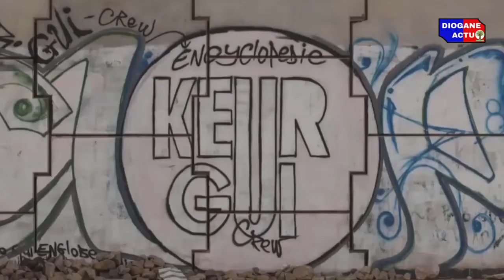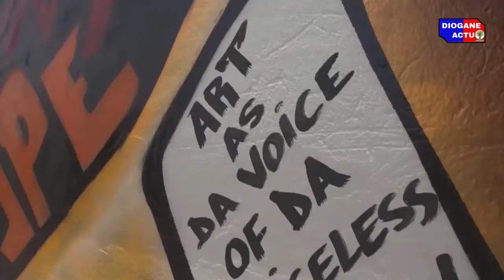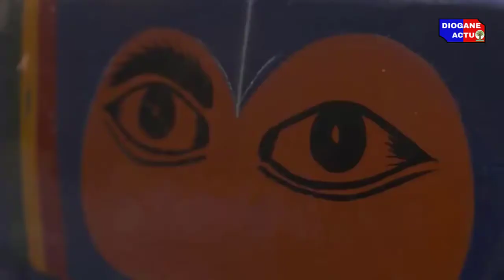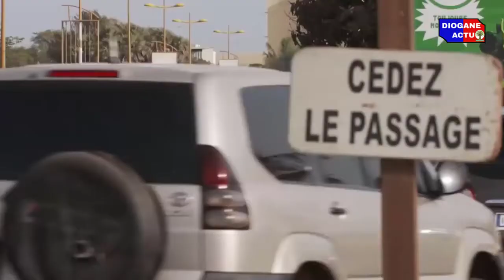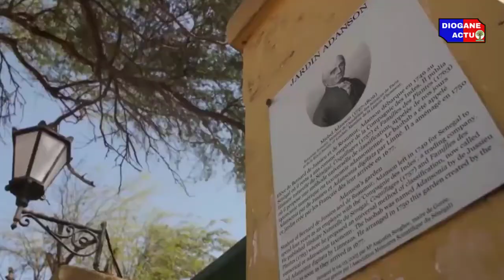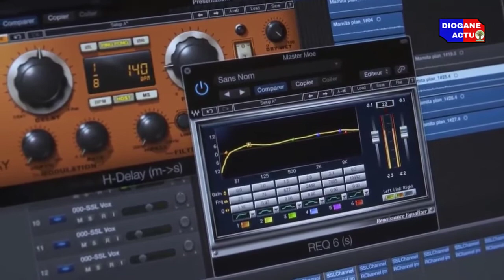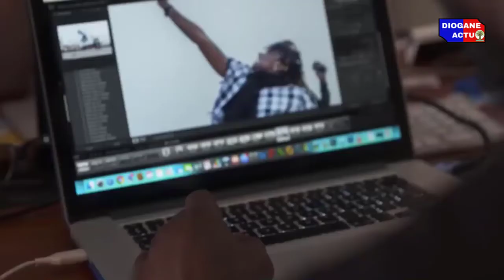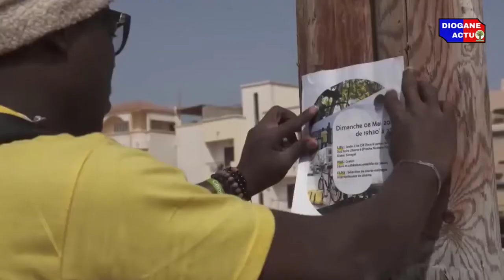DAKAR : La Capitale Sénégalaise Constitue un important pôle d’attraction du Continent Africain.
🔔 Activez les notifications de publication.